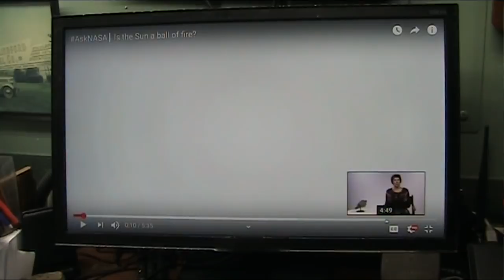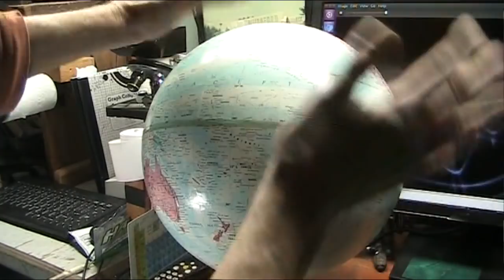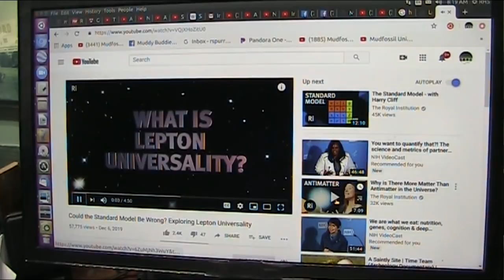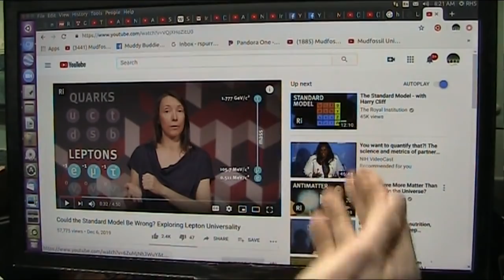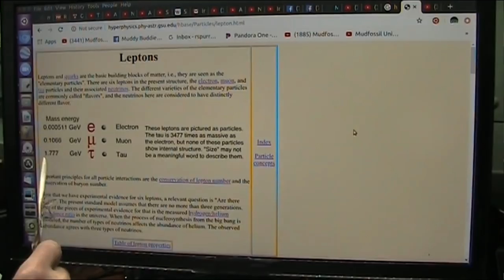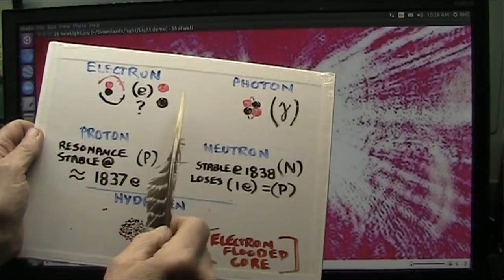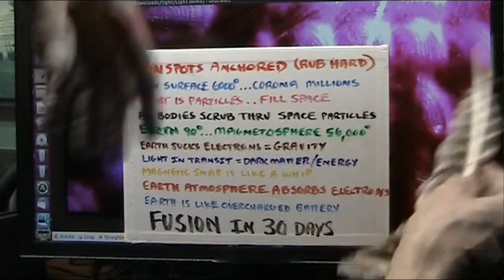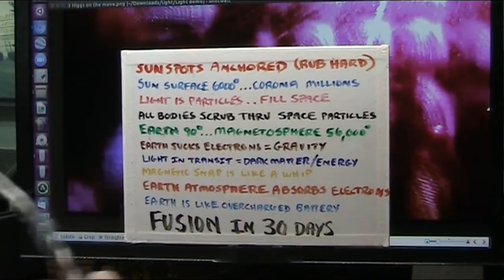Questions for NASA Please Respond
This is very serious and impacts 100% of us. I have questions about the Particles we scrub thru and how they are overcharging Earth with Electrons which is simply heat.
I show a possible fusion device and have proven fusion-able plasma can be created and DONE it with light particles called electron neutrinos.
To create excess power requires the same plasma but requires heavy hydrogen particles in a vacuum chamber then the particles do Fusion...we collect excess particles (electrons) with a harvester electrode.